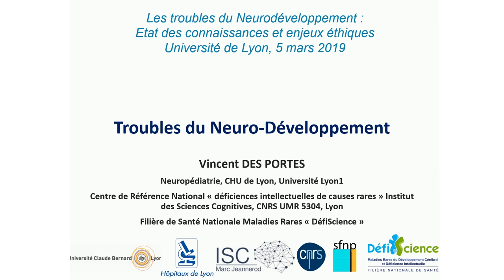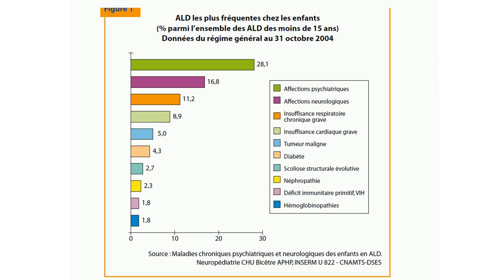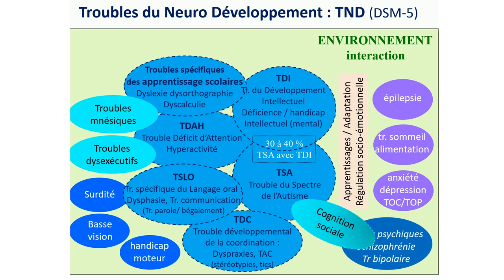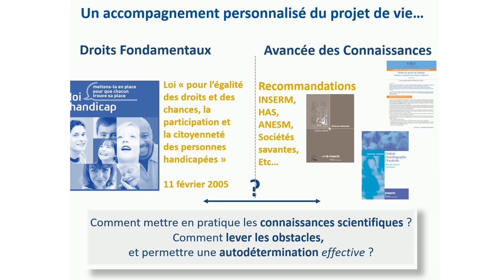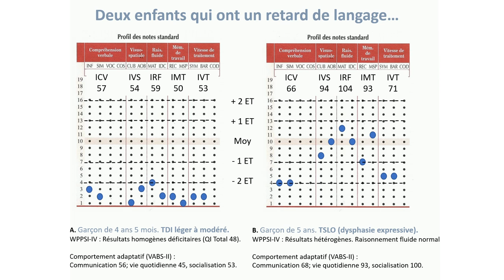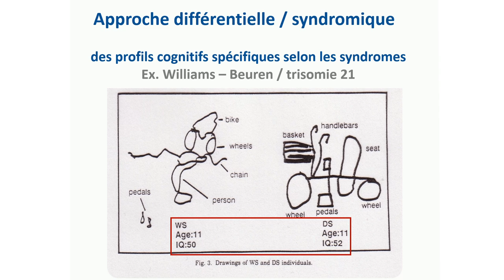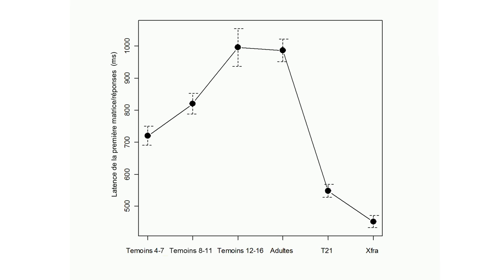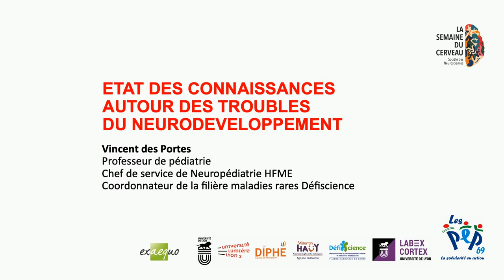Conférence sur les troubles du neurodéveloppement par Vincent des Portes - Semaine du Cerveau 2019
Le site Cortex Mag cherche à éclairer le grand public sur les enjeux de la recherche sur le cerveau. Il est publié par le laboratoire d'excellence Cortex de l'université de Lyon-Saint-Etienne.